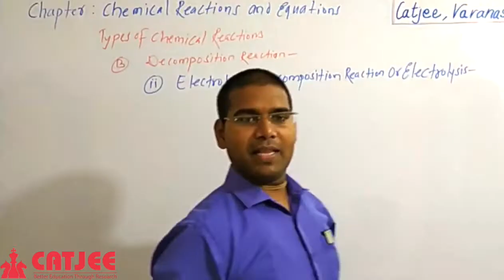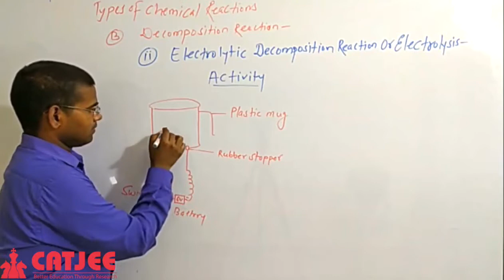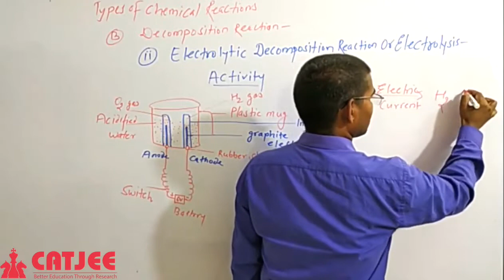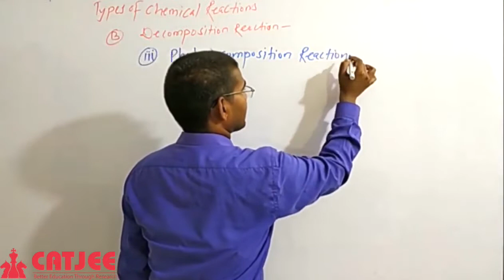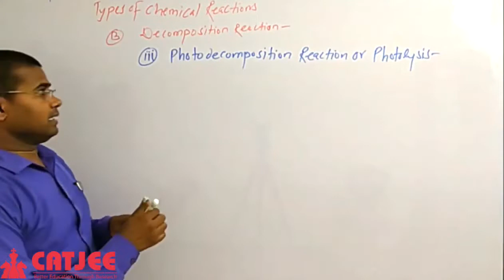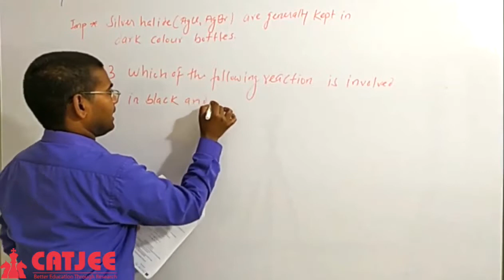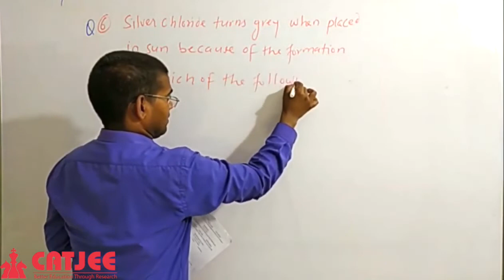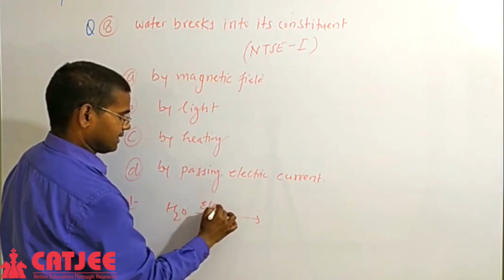CATJEE | Lecture 6 | Chemical Reactions And Equations | Chemistry Class 10th